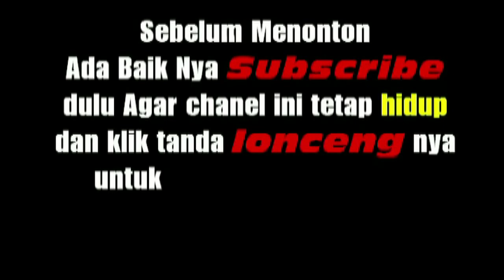BERAS DARI UNDANGAN BANYAK SEKALI DI PESTA BATAK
pada chanel ini menampilkan video video tentang tradisi budaya adat batak toba, adat batak simalungun , adat batak pakpak , adat batak karo
Batak adalah salah satu suku di Indonesia yang memegang teguh tradisi dan adatnya.
Hingga sampai sekarang, adat batak dan budaya batak, tata cara adat batak
tetap dilaksanakan dalam kehidupan sosial orang Batak dan aktivitas sehari-harinya.

untuk itu mari kita jaga dan lestarikan budaya batak agar tetap hidup.
pada video kali ini adalah video tradisi budaya Adat batak yaitu :

Tetap dukung chanel ini agar terus berkembang, dan jangan lupa subribe untuk mendapat notifikasi video video terbaru dari chanel ini, terimakasih

Manurung Entertaintment.